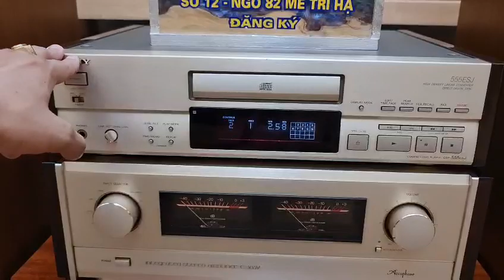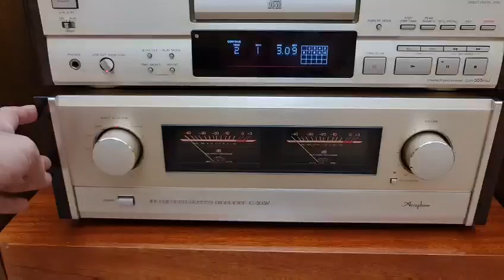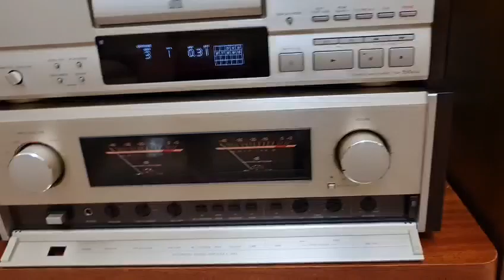Cặp đôi hoàn hảo! Sinh ra là để dành cho nhau. Ampli Accuphase E-305v& Loa JBL L-65 Jubal